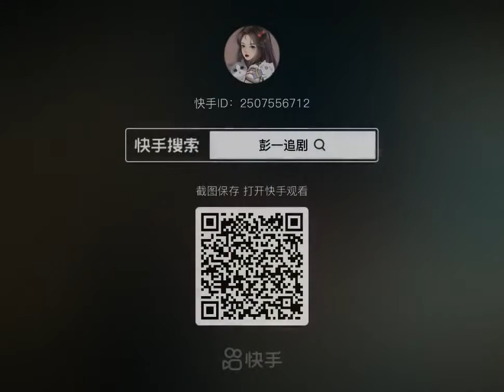这是只对公主的偏爱！命韵峋环